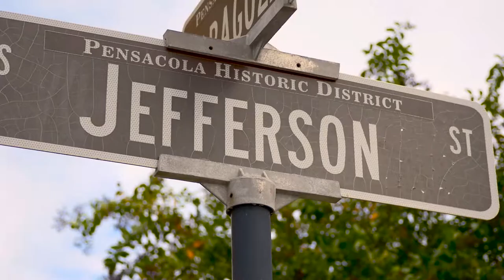101 Baylen Street, Pensacola, Florida - Tour